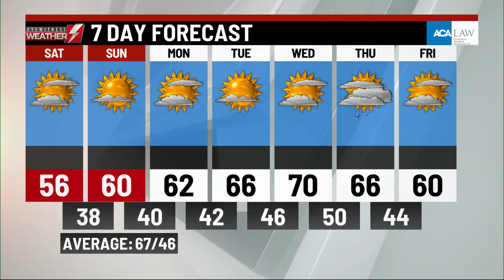Friday's PM weather forecast from WBRE/WYOU Eyewitness